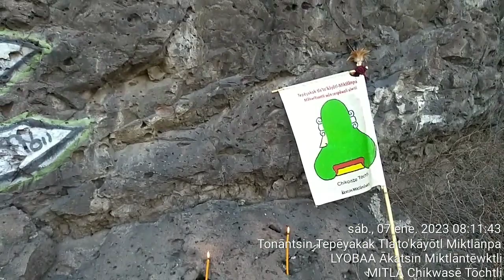16. 07 Ene 2023 Sáb Agradecimiento 1.º Aniv Tonāntsin Tepēyakak Tla'to'kāyōtl Miktlānpa y Luna Llena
En memoria de nuestro Venerable Abuelo y Temachtiani (Maestro) Masatl (Venado), (C. Huehuetl Salvador: Sargento de Atekokolli en Mēxihko-Tlāltelolko, su sueño se hizo realidad, Sembrar el Señorío y los Kalpullis por venir serán en su honor recordándolo).
A cumplir 1 año de su fallecimiento en 2023.

07 Ene. 2023 Sáb. Agradecimiento y 1.º Aniversario: Tonāntsin Tepēyakak Tla'to'kāyōtl Miktlānpa y Luna Llena, Mēxihko-Tepēyakak CDMX.

Sábado 07 de enero de 2023 08:11 a.m.

Proyecto: LYOBAA TTTM-AMCT.